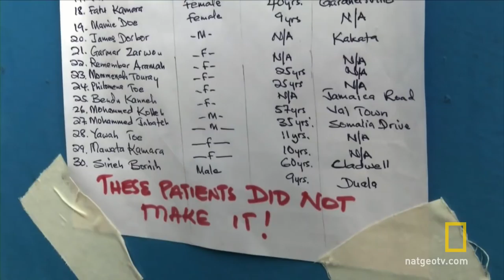A Growing Epidemic | Breakthrough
In 2014, the spread of the Ebola virus continues to grow, overwhelming hospitals and the already weak health care infrastructure. Doctors describe the horrors they saw as the Ebola virus multiplied out of control.

About Breakthrough:
Breakthrough provides a thought-provoking and imaginative perspective on scientific discovery as it unfolds. Each episode follows scientific explorers working on cutting-­edge projects with breakthrough potential.